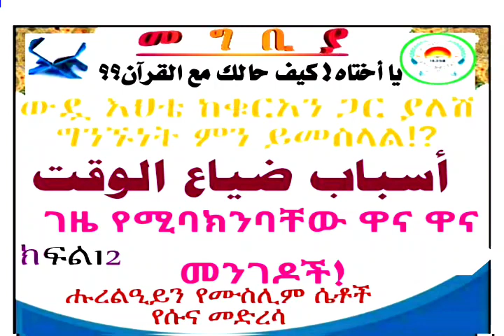ገዜ የሚባክንባቸው ዋና ዋና መንገዶች!!ክፍል _ 12 በኡስታዝ አቡ ጁወይሪያ (ጀማል ሙሐመድ) «حفظه الله»